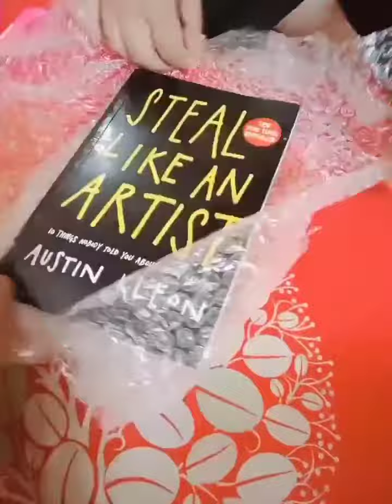new vlog || unboxing parcels